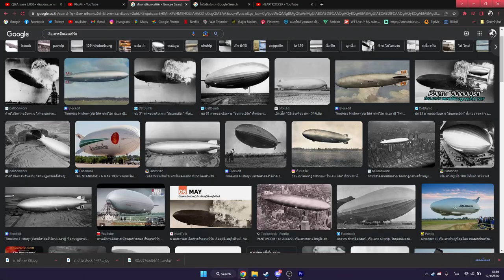PhuMi ตอบคำถาม Q&A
ติดตามเพิ่มเติมได้ที่ Twitter

     สวัสดีครับทำความรู้จักเกี่ยวกับตัวผมสักเล็กน้อยก่อน ผมคือ PhuMi ภูมิมี่ผู้น่ารักครับ(ฮา)  บางครั้งอาจมีคำหยาบบ้างก็ขออภัยจากใจจริงครับ ยังไงก็อย่าลืมกดติดตามกันด้วยนะครับ

สเปคคอมของผม
CPU : AMD Ryzen 5 5600H
GPU : NVIDIA GeForce RTX 3060 6GB GDDR6
RAM : 16GB (2x 8GB SO-DIMM DDR4-3200)